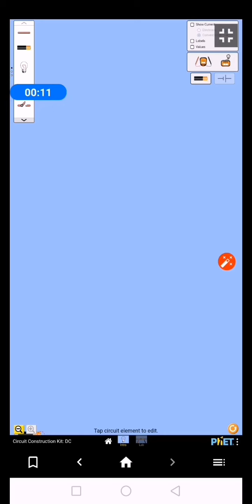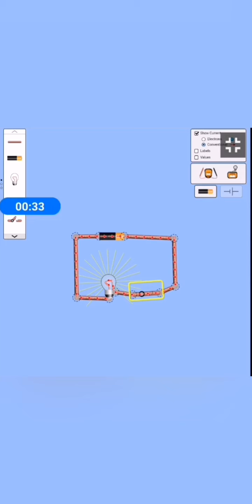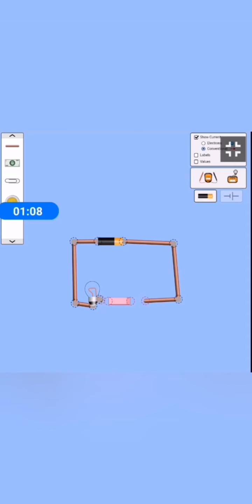Physics:Grade 7 Electric circuit (lab)